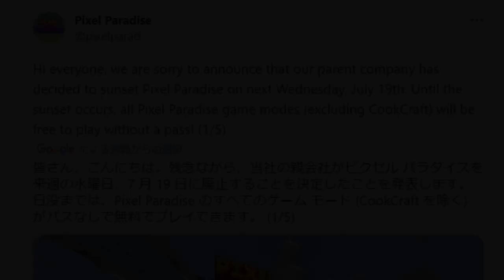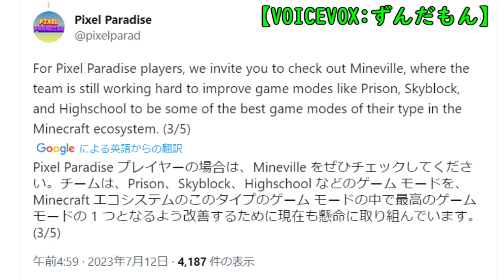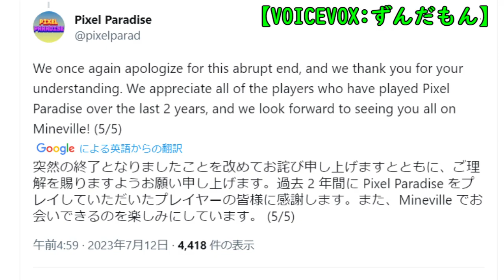【悲報】特集サーバー「Pixel Paradise」突然の閉鎖のお知らせ… 2年間お疲れさまでした!!【Switch/Win10/PE/PS4/Xbox】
MINECRAFT BE 「Pixel Paradise」の特集サーバーの突然の閉鎖のお知らせがありました…。
2023/7/12(水)にツイートがあり、7/19(水)にサーバーが終了します。